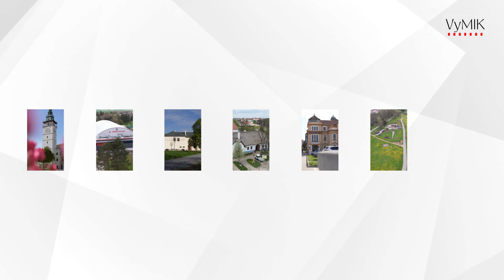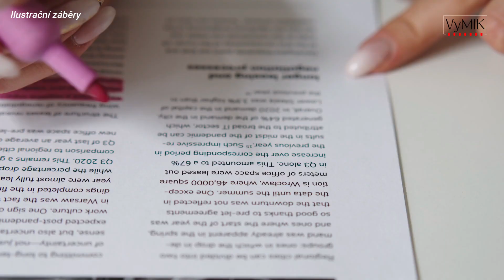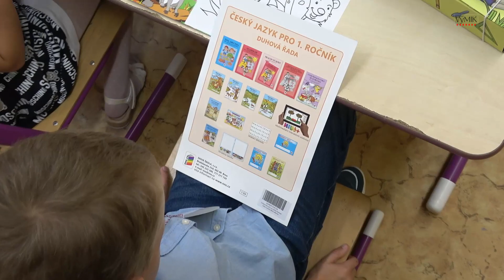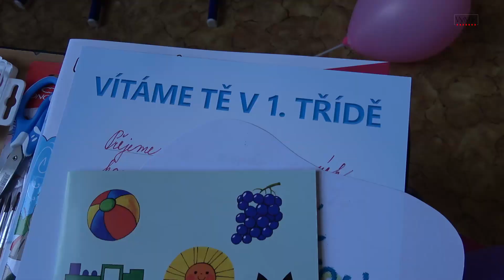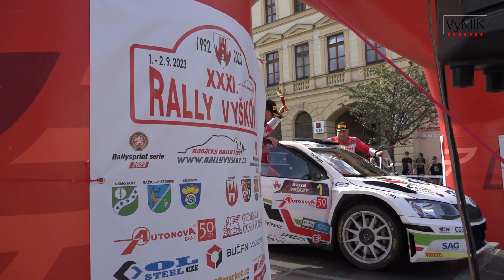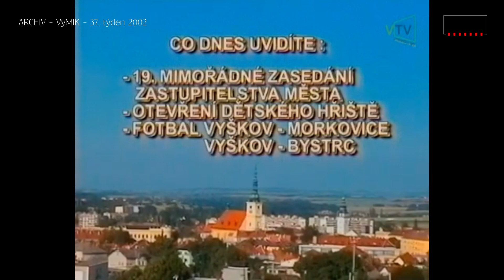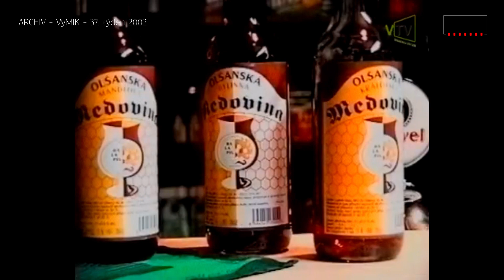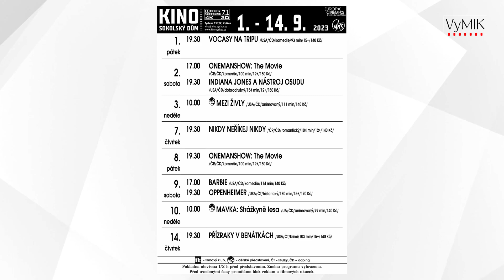VyMIK - 37. týden 2023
- Seriál Chirurgické odd. Nemocnice Vyškov - 7. díl.
- První školní den.
- XXXI. Rally Vyškov.